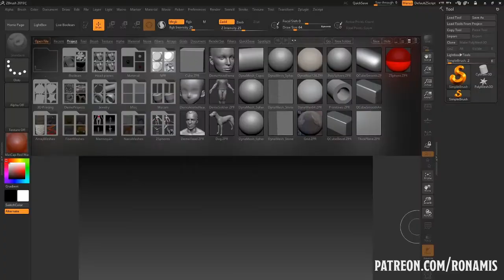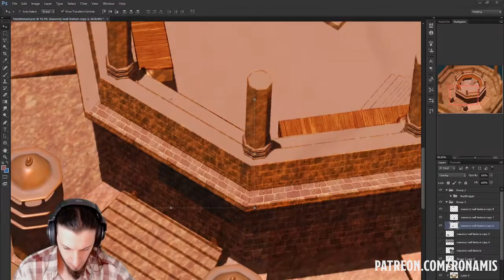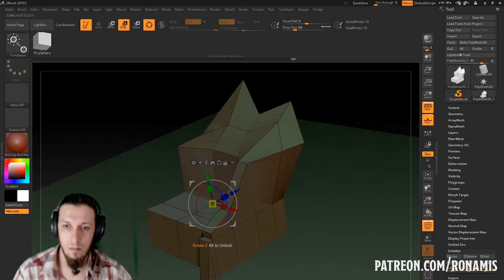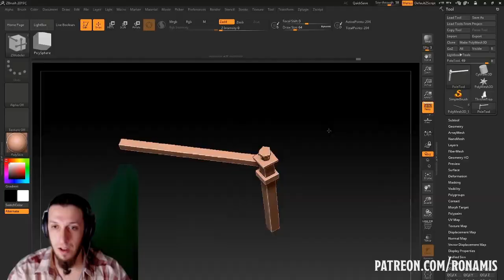Highlands Arena Battlemap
Known as Garvmahal or Palace of Pride - this glorious marvel of architecture is perched on  one of three highest plateaus of Xamirr. It was build almost two hundred years ago when Neerav Vamankar (first Raj Xamirr) passed away, leaving his title and mining sites to his daughter - Vedika. Soon the Xami Paswan (royal protector) Sahil Chand became her  closest adviser and consort. Together they've started the reformation of economic and social systems, effectively turning Xamirr into valid bulwark on the way of aggressive stratocracy of Dhæmm.